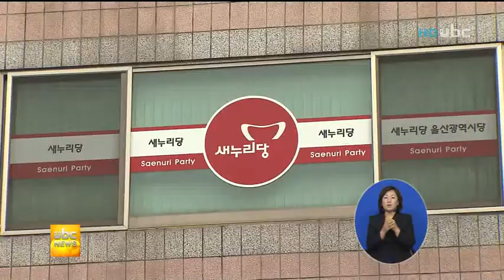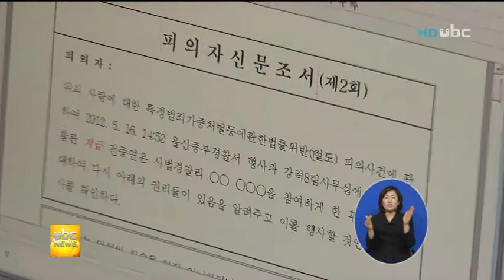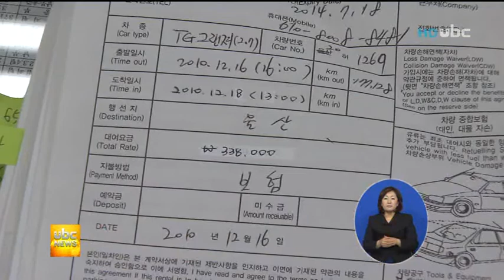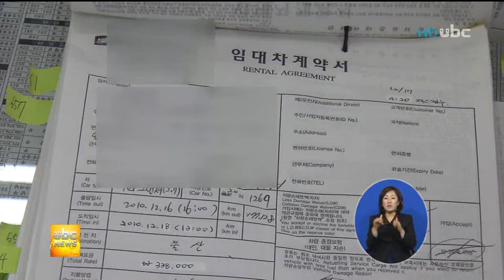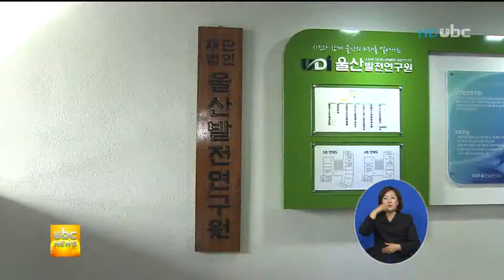[ubc울산방송] 뉴스투데이 2012_5_17